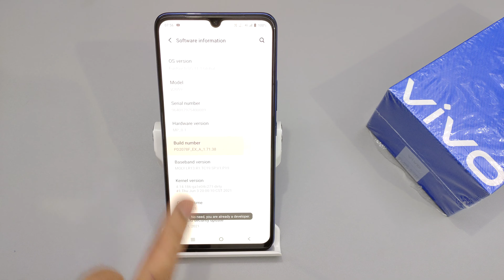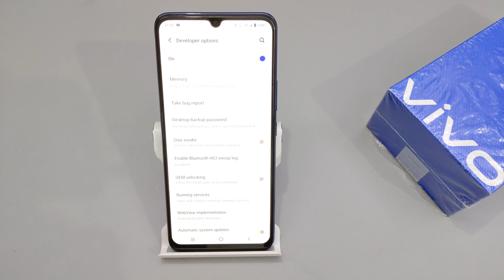How to Remove Auto System Update in vivo y73 | Auto System Update kaise band karen